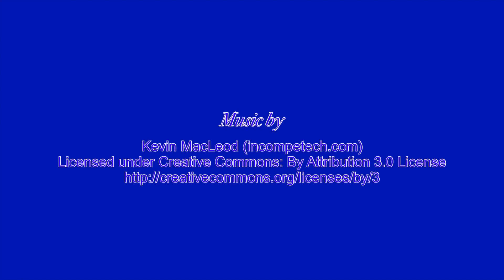Sonny James Post of the American Legion Independence Day Parade 07/04/2019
Sonny James Post of the American Legion Independence Day Parade in Hackleburg, Alabama.